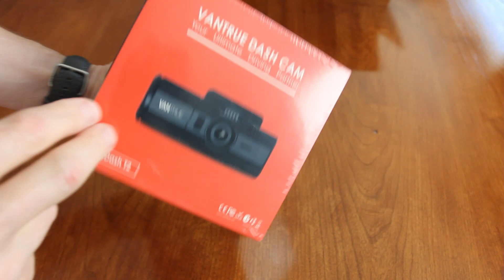VanTrue T2 Quick unboxing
Just a quick unboxing of the new VanTrue T2 Dash Cam with some unedited video clips from the Dash Cam as well as some images.